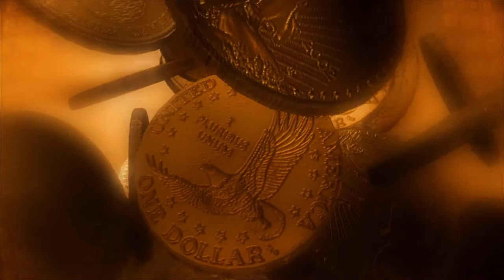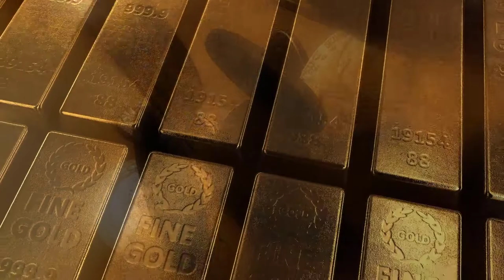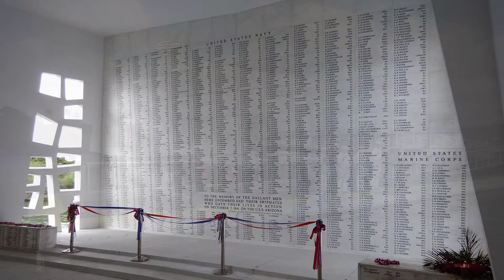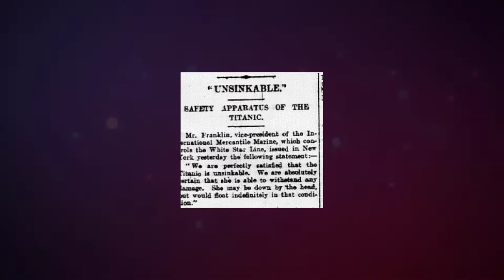Why these Famous Ships Sank?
How these Famous Ships Sank

The United Nations estimates that there are three million shipwrecks along the ocean floor. Among those shipwrecks, we can find famous ones like the RMS Titanic, HMHS Britannic, and the RMS Republic. Let's explore their history and how they ended up at the bottom of the ocean. Shipwrecks are important discoveries that tell us stories of the past, helping us connect the dots in our history. Those are the testimonies to the trade and cultural exchanges of our predecessors.  Over countless centuries, there have been many ships that have fallen prey to accidents natural as well as caused by human interference. Many enthusiastic travelers, brave warriors, and merchants have found their final resting place on the bottom of oceans, rivers, and lakes across the world.

Narrated by Olavoe Martinez